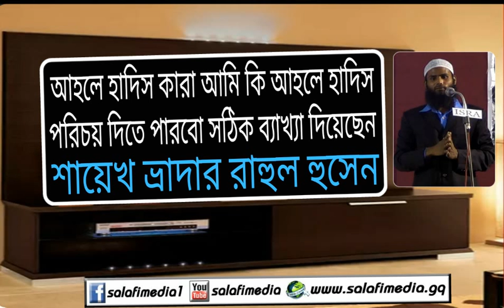আহলে হাদিস কারা আমি নিজেকে কি আহলে হাদিস পরিচয় দিতে পারবো Vs Br Rahul Hossain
ইসলামের সত্য প্রচারে এবং বিভিন্ন সহি আকিদার আলেমদের বক্তব্য online এ দেখতে বা Download
করতে অথবা share করতে হলে আমাদের চ্যানেল ও পেজ “সালাফী মিডিয়ার” সঙ্গে থাকুন।

***যাযাকাল্লাহু খায়ের***